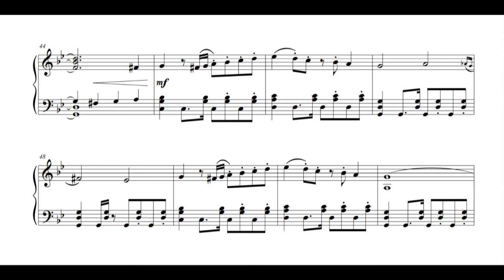The Great Ace Attorney 2: Resolve - Partners ~ The game is afoot! (Piano Sheet Music)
The Great Ace Attorney 2: Resolve (The Great Ace Attorney Chronicles)
"Partners - The game is afoot!"
Composed by Yasumasa Kitagawa

DGS music got me like

I won't spoil anything since this piece comes towards the very end of the Great Ace Attorney duology (a 60+ hour journey for me)... but it's definitely one of the standout tracks - and the perfect piece to dance to :)